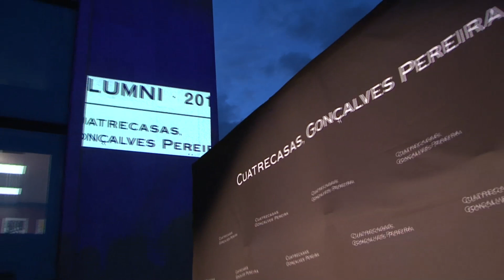Cuatrecasas Alumni 2014, Barcelona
Cuatrecasas, Gonçalves Pereira ha celebrado un evento en su oficina de Barcelona dedicado a toda la comunidad Alumni de la firma para fomentar el networking y rememorar muchos recuerdos.